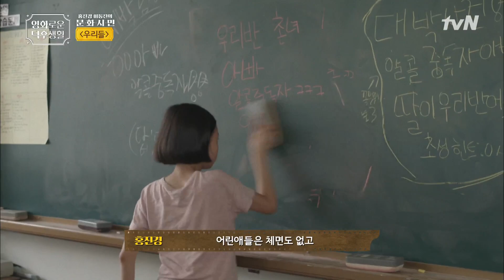둘도 없는 친구에서 너무 멀어진 우리 사이 {우리들} 관계의 잔혹성 홍진경의영화로운덕후생활 EP.3 | tvN 210806 방송